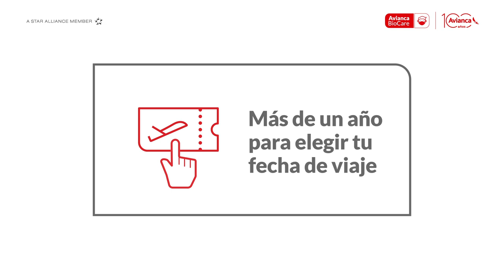Bono Avianca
Aprende cómo solicitar tu BonoAvianca y de qué manera acceder a estos beneficios en tu próximo viaje